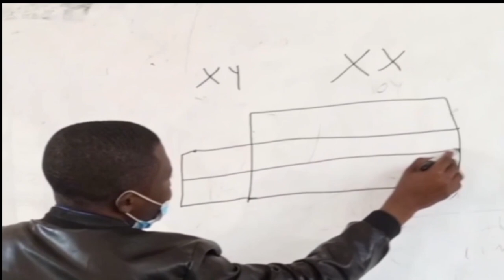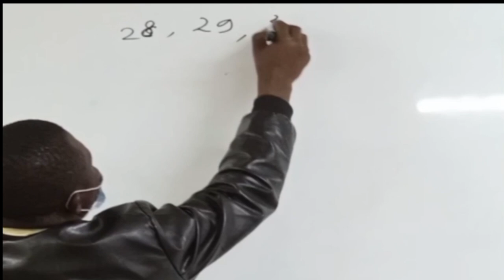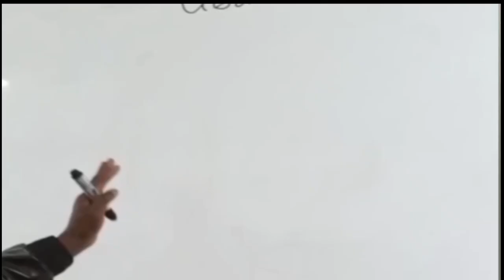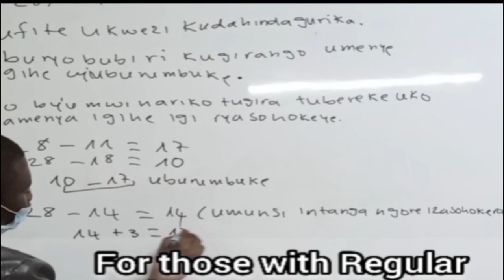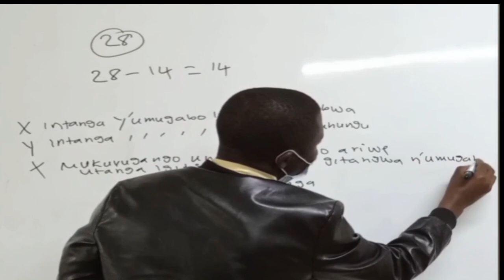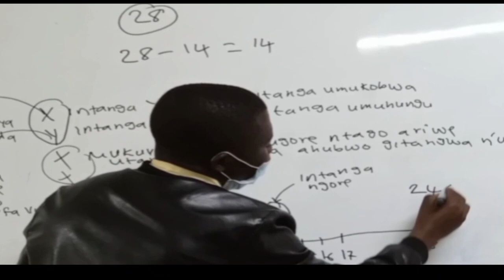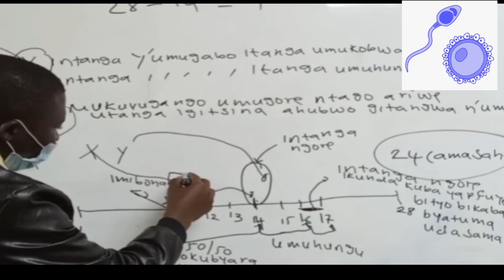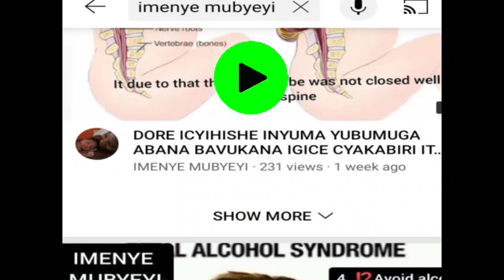NIBA USHAKA KUBYARA UMUHUNGU, DORE UKO WABIGENZA